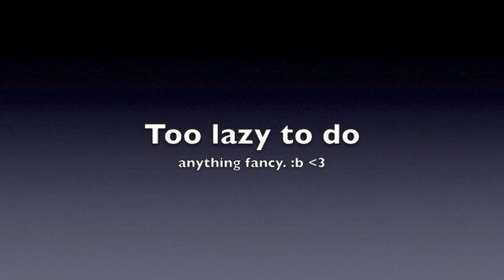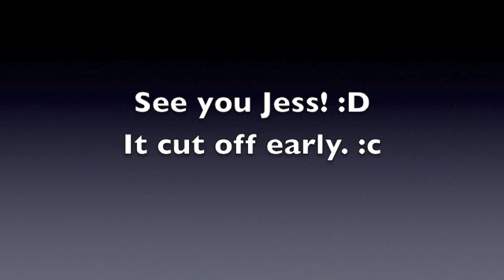100 Facts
Hey Jess! :D Just for you. :c